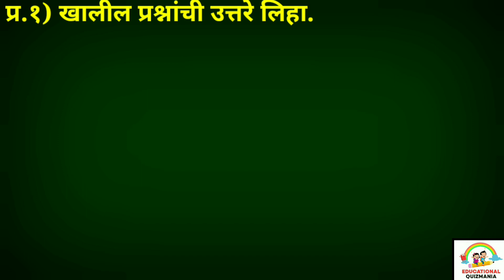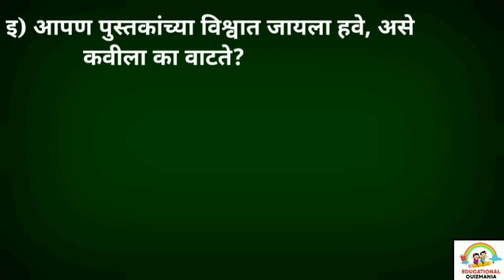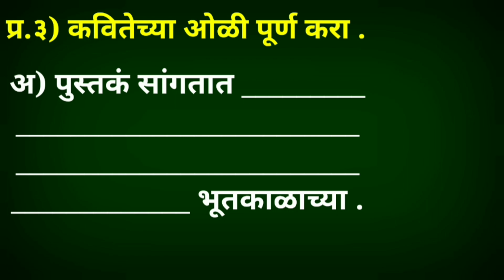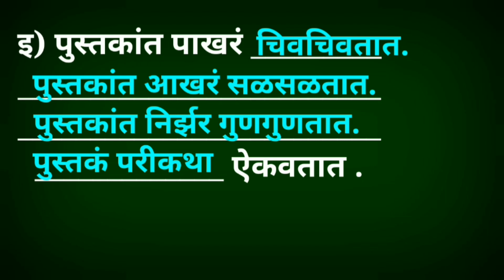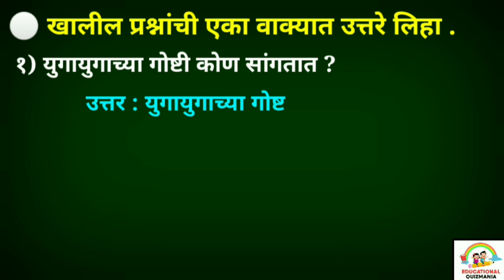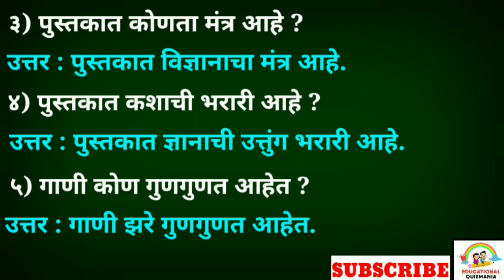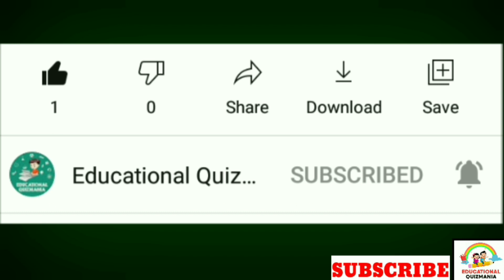पुस्तके स्वाध्याय| इयत्ता पाचवी मराठी पुस्तके प्रश्नउत्तरे| Pustake swadhyay| Pustake question answr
विदयार्थ्यांनो , या व्हिडिओ मध्ये आपण इयत्ता-पाचवी , विषय - मराठी , १७. पुस्तके या कवितेतील संपूर्ण स्वाध्याय तसेच इतर प्रश्न उत्तरे अभ्यासणार आहोत.